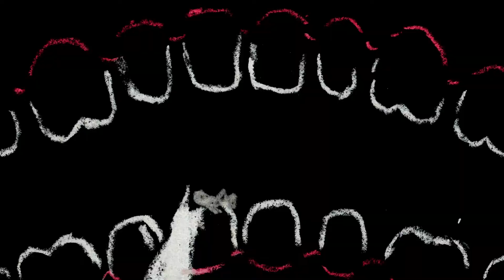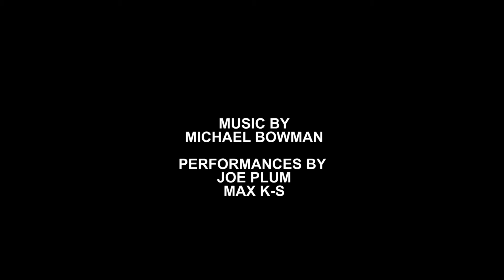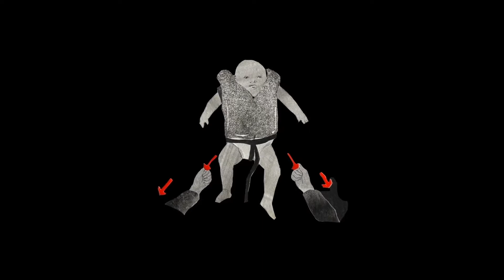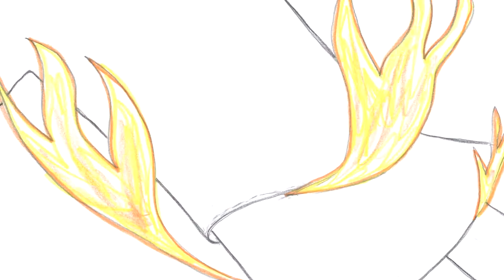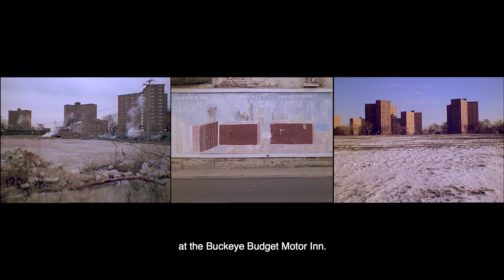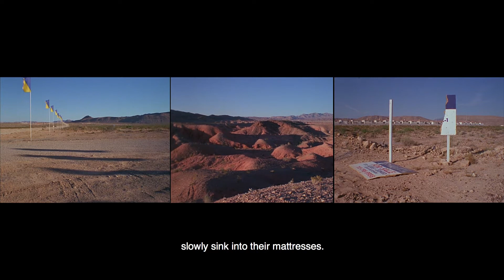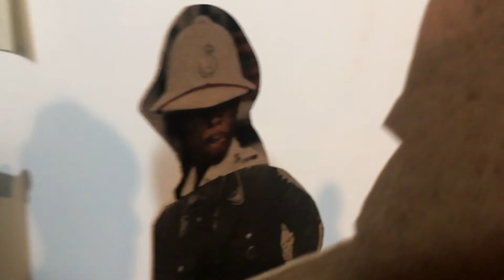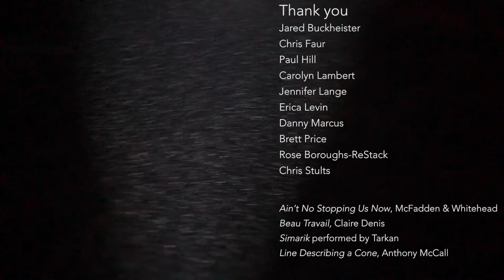Rhizome DC April Microcinema: MILOTI Program Three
0:00 Intro
0:22 Nancy Kangas and Josh Kun - Poem About All Different Things
2:00 Natasha Woods - Imagined Conversations
5:31 Lynn Kim - I TOOK A WALK
7:31 Diana Abells and Dan Jian - The Waves Not yet High, A Dream Floods the Shore
11:26 Nancy Kangas and Josh Kun - Miracle’s Poem
12:33 Kevin Vanscoder - swwwaaang
13:38 Bill Brown - XCTRY
19:54 Claudia Esslinger - sparrow
21:37 Dani and Sheilah ReStack - COME COYOTE
29:06 Nancy Kangas and Josh Kun - SUPER GIRL
30:18 Kellie Bornhoft - Sun Breathing

MILOTI Program is a curated screening of contemporary film and video work showcasing artists with a connection to the state of Ohio. Typically, the screening is used as a catalyst for community to come and be together. Each program travels when possible. All types of film and video and people are welcome to submit and attend.

MILOTI began in April 2017 as a screening focused on moving image artists living and working in the central Ohio area. The event found great reception. Program One was screened at Milo Arts in Columbus and traveled to The Mini Microcinema in Cincinnati, OH early the next year where it met an equally welcoming audience. Since then, MILOTI Program has opened up to any artist bearing a connection to Ohio, and has continued to travel. We look forward to starting a relationship with Rhizome DC this year, and to continue presenting solid work from solid individuals.